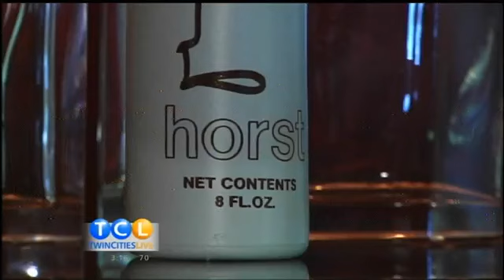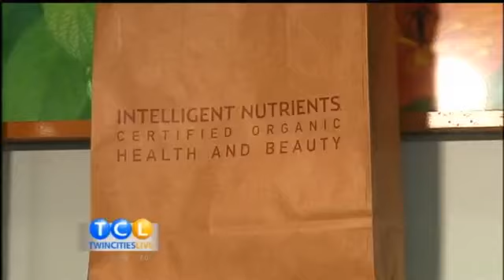The Home of Horst